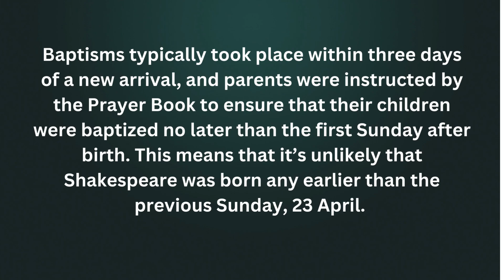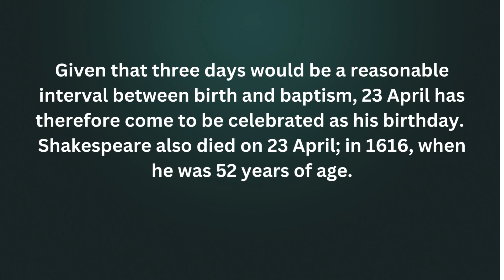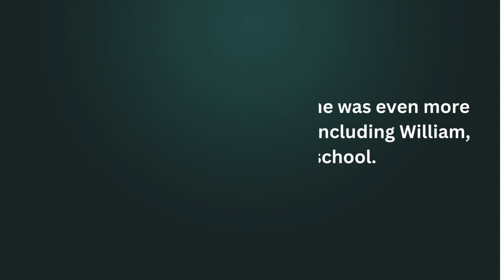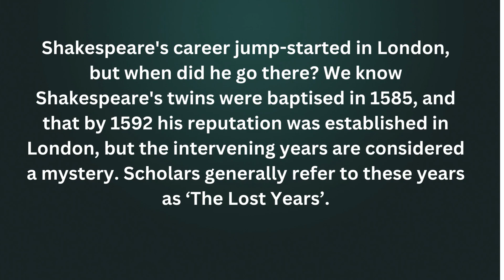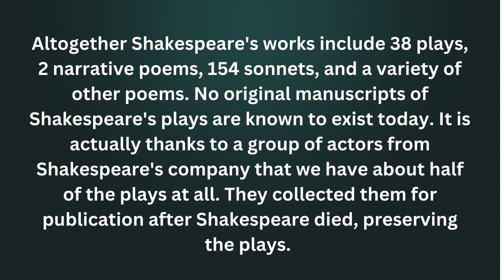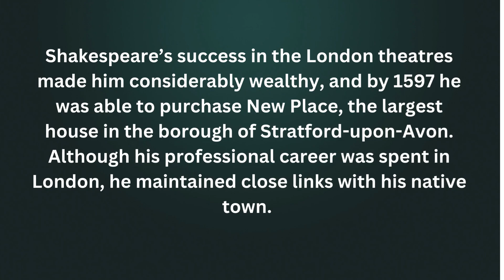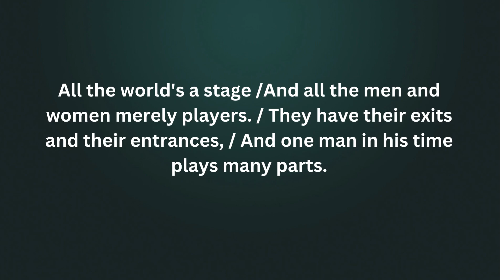William Shakespeare Biography, Who was William Shakespeare?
William Shakespeare scarcely needs an introduction. Born in 1564, he was an English playwright, poet, actor, favorite dramatist of queens and kings, inventor of words, master of drama, and arguably the most famous writer of all time. In his 36 plays and 154 sonnets, he left behind the evidence of a brilliant mind, a wicked sense of humor, a deep sensitivity to human emotions, and a rich classical education. We know all about his work. But what do we know about the man?